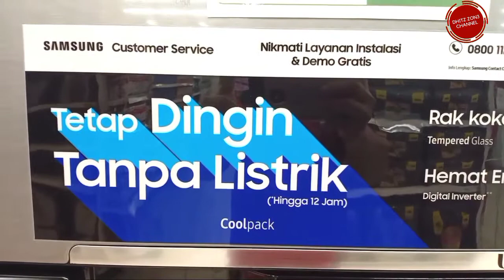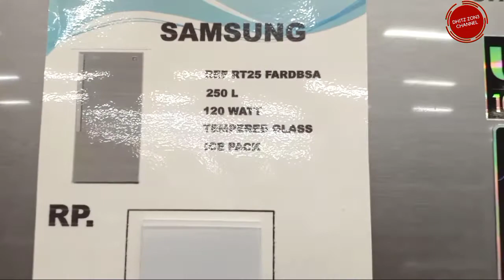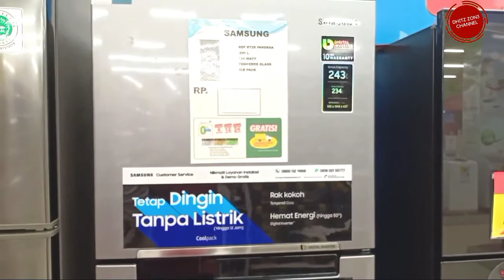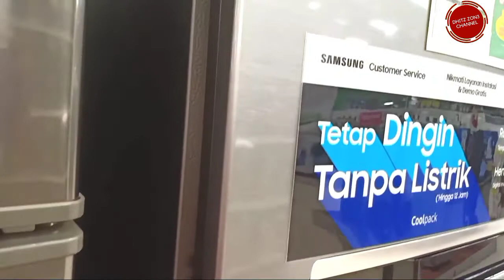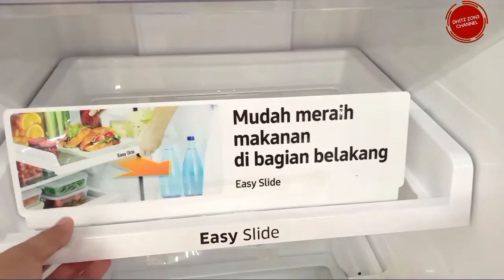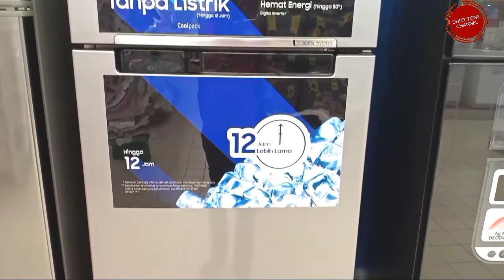🔴 Review kulkas samsung 2 pintu || RT25FARBDSA ⁉️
video ini berisi review kulkas samsung 2 pintu rt25farbdsa

kulkas berteknologi tinggi digital inverter
simak lengkap nya ya cekidot